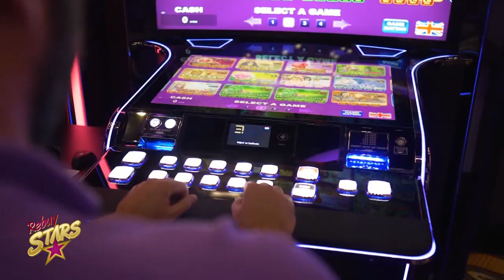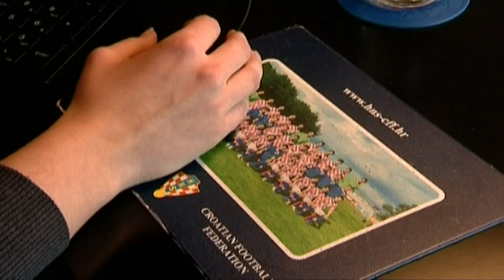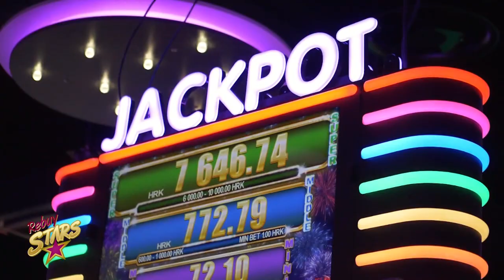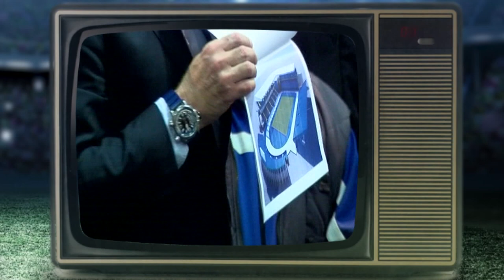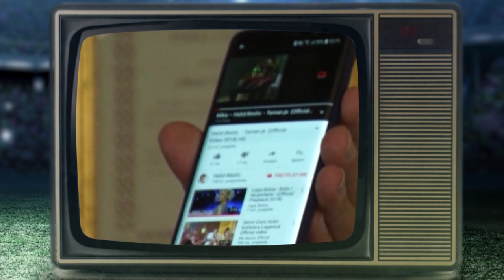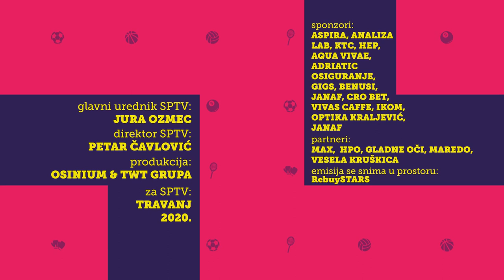600. emisija SPORT NEDJELJOM gosti: Željko Jerkov i Marjan Kustić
U jubilarnoj 600.emisiji, odlični gosti i sjajne teme.
Dopredsjednik HOO-a, predsjednik kluba olimpijaca, proslavljeni košarkaš Željko Jerkov, otvoreno o aktualnoj sportskoj situaciji u Hrvatskoj. Prijeti li našem sportu kolaps? Što sugerira Vladi i državi...
Direktor Hrvatskog nkgomrtnog saveza, Marijan Kustić bit će naš gost, a prisjetit ćemo se i nekih najznačajnijih trenutaka naših 600. odrađenih nedjeljnih susreta s Vama...
I ove nedjelje, zajedno vježbamo u izolaciji s novim setom trenažnih vježbi.